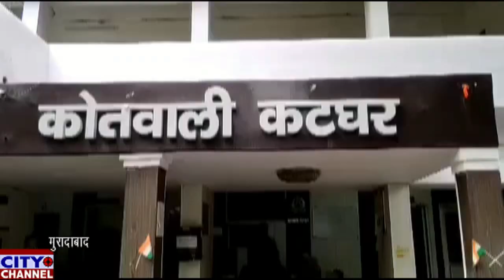मुरादाबाद में पीतल कारोबारी की गोली मारकर हत्या क्षेत्र में मचा हड़कंप पुलिस ने की जांच शुरू